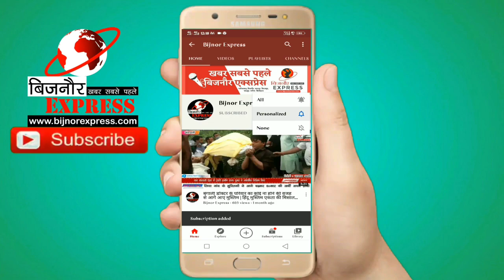Bijnor News || बिजनौर की बेटी शुमाईल चौधरी ने UPSC में 368 वी रैंक हासिल कर ज़िले का नाम किया रोशन।